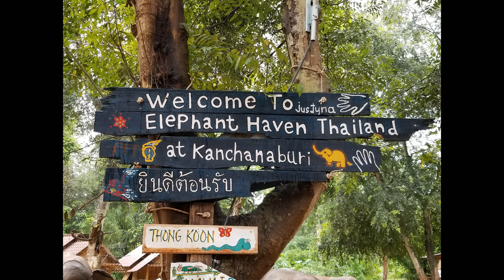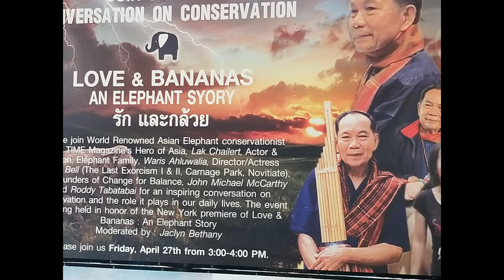Elephant Haven, Kanchanaburi Thailand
This is Elephant Haven, a sanctuary that I had the pleasure of visiting when I traveled to Kanchanaburi Thailand . The elephants are treated with so much love and care. No riding or abuse.